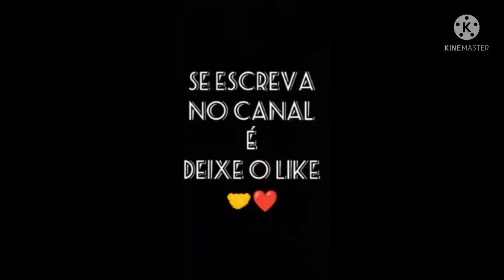pesca de traíra anoite De Carabina